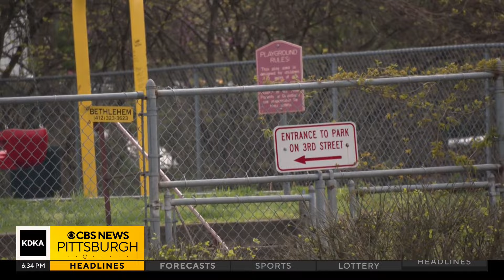Shooting death of 15-year-old under investigation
Allegheny County police are investigating after a 15-year-old boy was shot and killed at a park in McKees Rocks on Saturday. KDKA-TV's Mamie Bah reports.